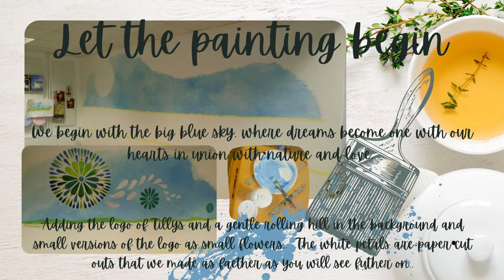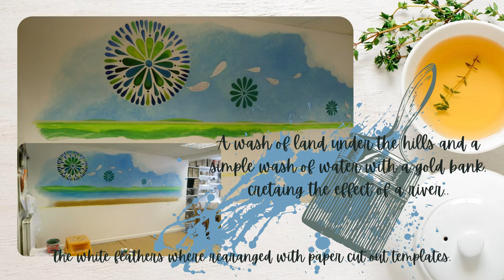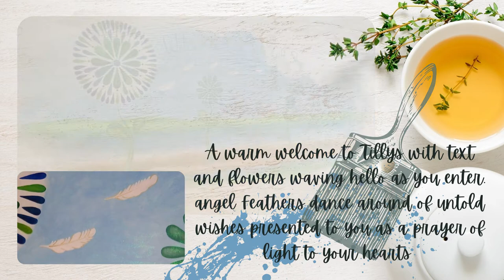A Mural for Till's Tea and Gift Shop, Metheringham, Lincolnshire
Last month I had the honour and great opportunity to paint a mural at Tilly's in Metheringham, Lincolnshire, see below...Open Monday-Saturdays Tilly's Tea and Gift Shop, Where I have a new Mini Art Gallery, currently open for takeaway, all gifts, greeting cards, clothes, handbags, stationery, toys, wool, art and helium balloons & more.